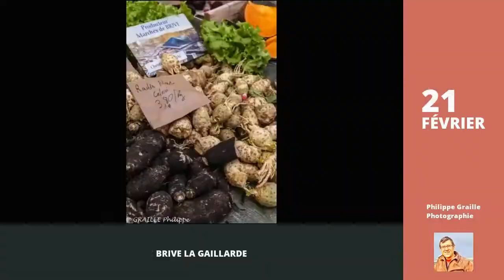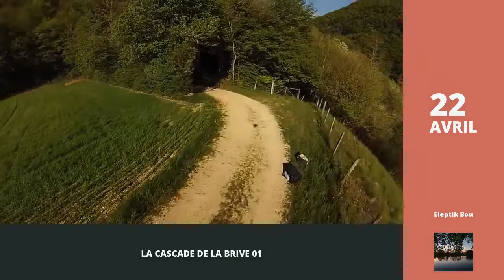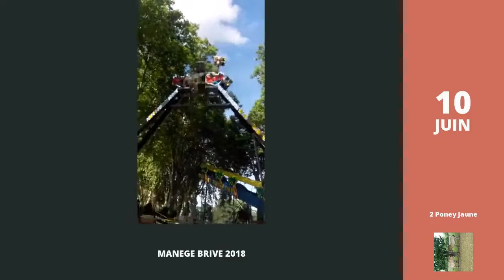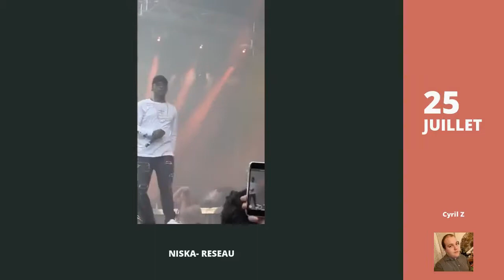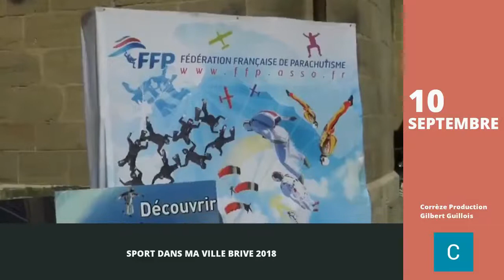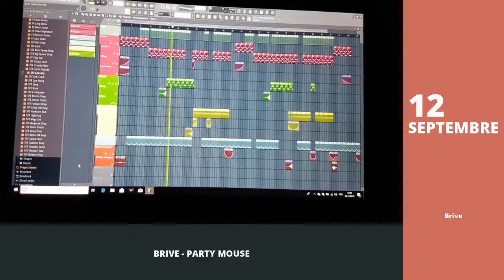BRIVE-LA-GAILLARDE - Zapping 2018 - Des Nouvelles du Jamais Vu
JANVIER 2018:
- Brive - rassemblement bureau de poste Pierre Sémard
- GRETA BRIVE
- PRO D2 - Résumé Brive- Biarritz - 36-26 - J17 - Saison 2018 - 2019
- Brive La Gaillarde avec Birdy Skinny Love

FÉVRIER 2018:
- Résumé Brive - Montpellier - 29-10
- Brive La Gaillarde 04Fév2018
- How to not brive a car
- Défilé du Carnaval de Brive 2018
- WENDY Brive 2018
- Brive la gaillarde
- PRO D2 - Résumé Brive-Vannes - 61-14 - J22- Saison 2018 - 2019

MARS 2018:
- ITV Supporter Brive
- PRO D2 - Résumé Brive-Provence Rugby - 45-14 - J24- Saison 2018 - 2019
- Les supporters du CA Brive sont à Newcastle
- Miss Corrèze 2018 à Brive

AVRIL 2018:
- PRO D2 - Résumé Aurillac-Brive - 14-11 - J27 - Saison 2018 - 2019
- Tulle Brive Nature 2018
- Les cheminots sur le marché de Brive
- La Cascade de la Brive 01
- Exposition Alain Gegout Inédits Brive 2018

MAI 2018:
- Brive - Bayonne
- Commemorations Brive
- Diamants music a brive 2018
- Best of essais Brive - PRO D2 - Saison 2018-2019
- Accident à Brive

JUIN 2018:
- Départementaux 19 C à M Brive
- Claude Chirac à l'inauguration d'une rue à Brive qui porte le nom de ses parents
- SHAKE OFF Foire Franches Brive-la-Gaillarde 2018
- Manège Brive 2018
- Associations de Quartier - Ville de Brive
- Florian EYMANN Brive 2018
- Alexia & Julien - Brive-la-Gaillarde
- Marion 200m série Lana Brive

JUILLET 2018:
- Bal des Pompiers de Brive - 3e Édition - Halle Georges Brassens
- Les 12 artistes du Brive Festival 2018
- Eddy De Pretto - Quartier Des Lunes - Brive Festival
- Entretien avec Amir avant son concert à Brive Festival 2018
- Niska- Reseau
- Fête Foraine de Brive 2018

AOÛT 2018:
- Brive la Gaillarde
- 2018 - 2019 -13M - H.B.BRIVE Corrèze vs H.B.C.TULLE Corrèze
- Drone aee toruk ap10 premier vol brive
- Porcelets - Festival Élevage Brive 2018
- PRO D2 - Résumé Brive-Colomiers - 27-17 - J2 - Saison 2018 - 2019
- Brive - c'est déjà la rentrée des classes !

SEPTEMBRE 2018:
- Brive plage! Défi réussi!
- Brive - 120 emplois dans l'agroalimentaire avec Fipso ?
- Sport dans ma ville Brive 2018
- Interview de Delphine De Vigan
- Brive - Party Mouse
- Brive
- PRO D2 - Résumé Brive-Aurillac - 36-14 - J6 - Saison 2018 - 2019

OCTOBRE 2018:
- Brive 3 - 17 Stade Toulousain
- P2000 au CNC à Brive le 6 et
- Hôtel Particulier - Collection Automne - Hiver - Brive

NOVEMBRE 2018:
- PRO D2 - Résumé Brive-Nevers - 31-13 - J10 - Saison 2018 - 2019
- Foire du livre de Brive 2018 - inauguration
- 1ere compétition à Brive la gaillarde
- Cérémonie à la gare de Brive
- Gilets jaunes à Brive
- #31 Hildegarde de Brive-La-Gaillarde vient nous parler des GiletsJaunes
- Book haul - &
- À cana Brive gilet jaune

DÉCEMBRE 2018:
- Diamant musique de limoges a Brive
- PRO D2 - Résumé Provence Rugby-Brive - 22-20 - J14 - Saison 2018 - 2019
- LA FOIRE DU LIVRE DE BRIVE avec Le livre à l'air - VLOG
- Brive Paris 150 passagers bloqués
- Brive la Gaillarde Marché de Noêl 2018